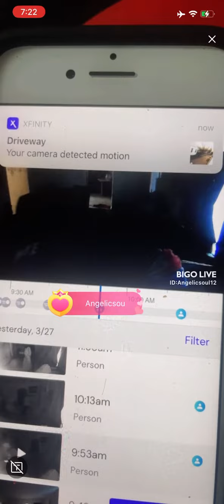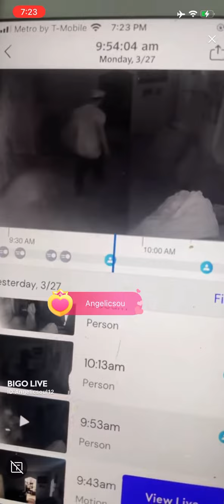AngelicSoul Catches her “Ex-Fiancé” Stealing $20 from her 🤣